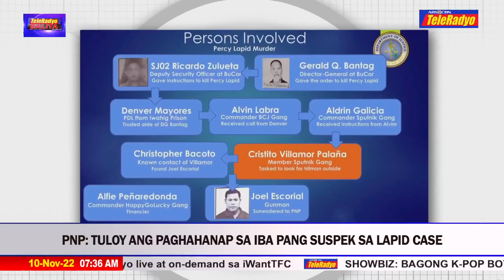Escorial: Itinuro ni Villamor si Bantag bilang mastermind | TELERADYO BALITA (10 Nov 2022)